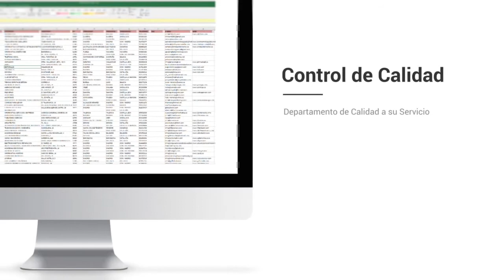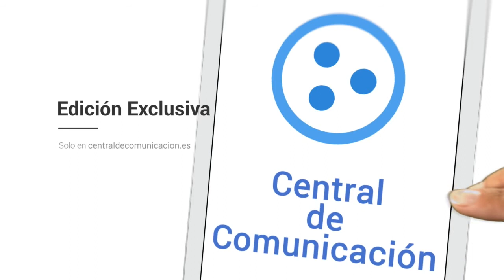Base de datos de empresas de Castilla León con email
LA BASE DE DATOS DE EMPRESAS DE CASTILLA Y LEÓN MÁS COMPLETA
El pack con dos archivos excel, tienen la posibilidad de ser utilizados por cualquier empresa, puesto que es un programa que se encuentra en la mayor parte de ordenadores del mundo y es muy facil de utilizar.

39656
Empresas activas en Castilla y León

Centraldecomunicacion.es Castilla y León te ofrece el 100% de empresas que están activas en Castilla y León, en continua renovación. El paquete está compuesto por dos bases de datos, que hemos reducido todo lo posible, porque creemos que para que se enriquezca el mercado y la libre competencia, todas las empresas tienen que tener la máxima información para vender su producto y de esta forma poder crecer y lograr su máximo potencial. A continuación podrá ver como se divide la base de datos Centraldecomunicacion.es Castilla y León.

Nuestra Base de datos FacturayCif Castilla y León incluye:

Localidad (todas las localidades de Castilla y León incluidas, desde Valladolid hasta León o Burgos)
Facturación anual
Cif de la empresa
Numero de CNAE
Población
Páginas web de las empresas de Castilla y León
Teléfonos de las empresas de Castilla y León
Número de Fax
Dirección de la empresa
Código Postal
El pack incluye también la base de datos Contactos Empresariales en Castilla y León:

Listado de emails de empresas de Castilla y León
Teléfono de empresas de Castilla y León
Dirección